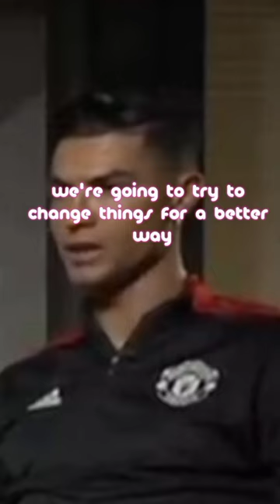We Gonna give our best Cristiano Ronaldo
Cristiano Ronaldo is a professional soccer player from Portugal who is widely regarded as one of the greatest players of all time. He was born on February 5, 1985, on the island of Madeira, Portugal. Ronaldo began his professional career with Sporting CP in Portugal before moving to Manchester United in 2003. He later played for Real Madrid and is currently playing for Juventus in Italy.

Ronaldo is known for his speed, agility, and scoring ability, having scored over 700 career goals for club and country. He has won numerous awards throughout his career, including five Ballon d'Or awards, which are given to the world's best soccer player. Ronaldo has also led Portugal to victory in the 2016 UEFA European Championship and helped Real Madrid win four UEFA Champions League titles.

Off the field, Ronaldo is known for his philanthropy and has been involved in numerous charitable endeavors throughout his career. He is also known for his personal brand, which includes the "CR7" logo, and his partnerships with companies such as Nike

Soccer
Football
Portugal
Juventus
Manchester United
Real Madrid
UEFA Champions League
Ballon d'Or
GOAT (Greatest of All Time)
Athlete
Sportsmanship
Charity
CR7 (his nickname and brand